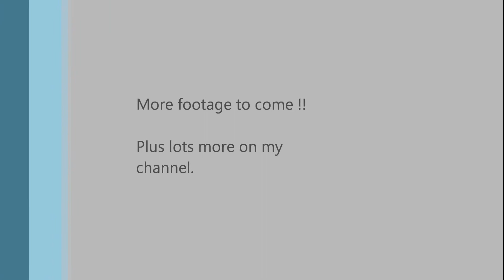Shelby American Automobile Club Racing SAAC-38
Some footage of the recent SAAC-38 meeting showing some of the cars and racing. More tocome soon!